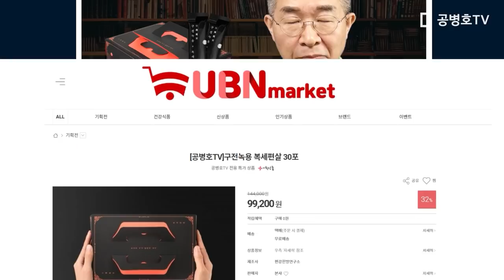주한미군 철수론 / 박휘락(국민대 정치대학원 교수) (1/5) [공병호TV]